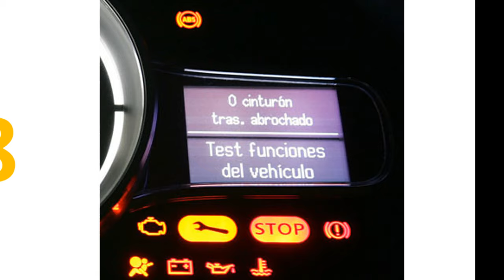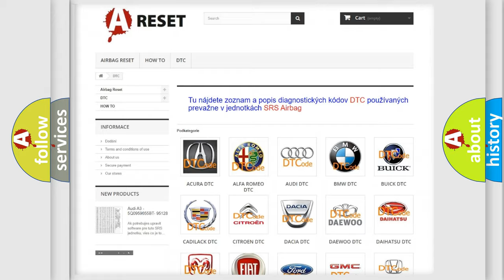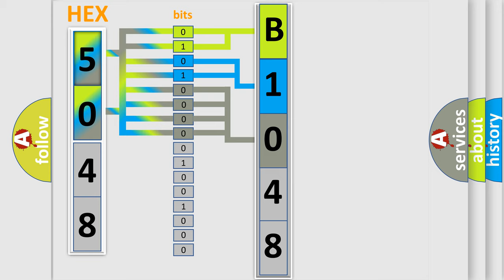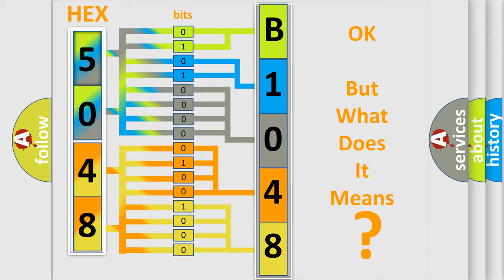DTC Fiat B1048-12 Short Explanation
Contents:
0:21 Basic DTC analysis according to OBD2 protocol standard.
1:48 Insight into programming
2:58 A diagnostically understandable description of the Diagnostic Trouble Code
3:05 Basic error definition

Make:
FIAT
Code:
B1048-12
Definition:
Heated Rear Window Relay-Circuit Short To Battery
Description:
When the Body Control Module (BCM) detects higher than expected current on the Rear Window Defogger Control Output circuit.